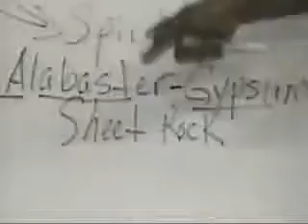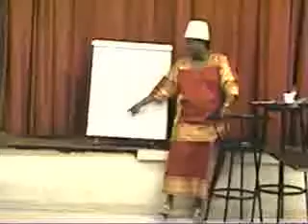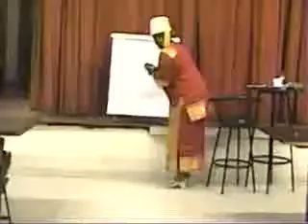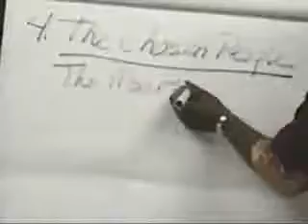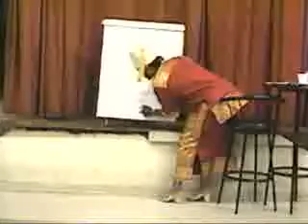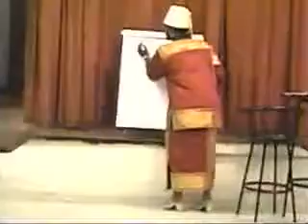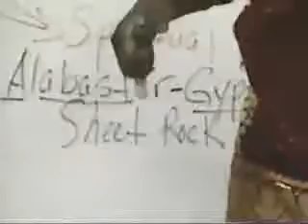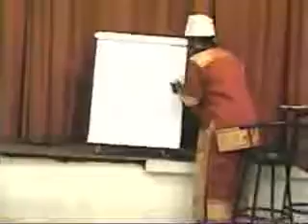riseofthemoors6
Description.

Description.

Description.